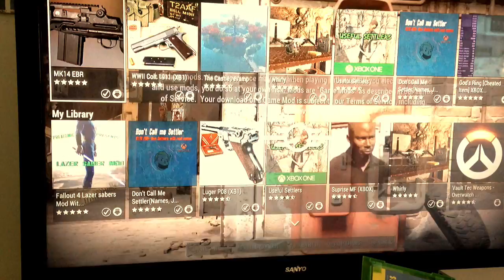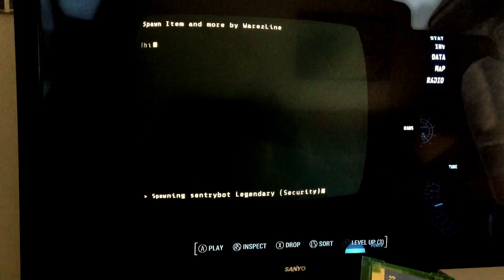WW11 Colt 1911